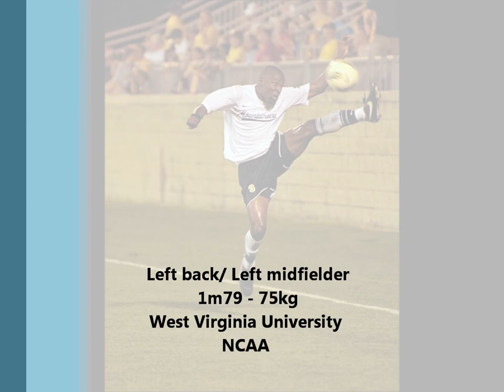Francis Molasoko 2012.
Francis Molasoko
30/03/1989
French/Congolese
Left back - left midfielder defender, 1m79 - 75kg